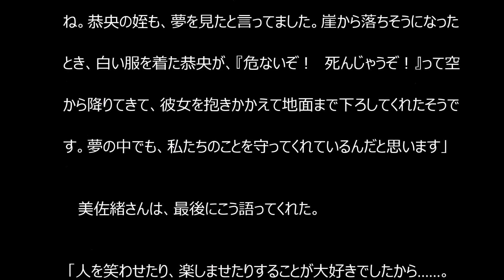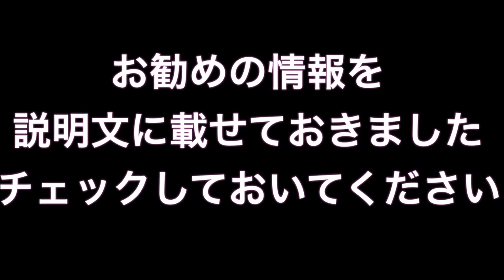桜塚やっくん、両親が“涙の一周忌”告白！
昨年10月5日、山口県の中国自動車道で車にはねられ、帰らぬ人となった桜塚やっくん。　事故から1年、彼のブログ『桜塚やっくんの見ないとがっかりだよ!!』には、いまだにファンがコメントを書き込み続けており、その数は7万6千件を越えている。

桜塚やっくん マネージャー
桜塚やっくん ブログ
桜塚やっくん 事故
桜塚やっくん 声優
桜塚やっくん ジャニーズ
桜塚やっくん 今
桜塚やっくん バンド
桜塚やっくん 真相
桜塚やっくん 犬
桜塚やっくん あせるんだ女子は
桜塚やっくん 兄
桜塚やっくん 今
桜塚やっくん 犬
桜塚やっくん 歌
桜塚やっくん wiki
桜塚やっくん エンタ
桜塚やっくん 映画
桜塚やっくん エピソード
桜塚やっくん お墓
桜塚やっくん 弟
桜塚やっくん 家族
桜塚やっくん 火葬
桜塚やっくん 曲
桜塚やっくん 岸田健作
桜塚やっくん 熊本
桜塚やっくん 車
桜塚やっくん 結婚
桜塚やっくん 消された
桜塚やっくん コナン
桜塚やっくん 高速
桜塚やっくん 最後のブログ
桜塚やっくん 死因
桜塚やっくん すっぴん
桜塚やっくん 砂守さん
桜塚やっくん 性格
桜塚やっくん 葬儀
桜塚やっくん 葬式
桜塚やっくん 種村有菜
桜塚やっくん 知恵袋
桜塚やっくん 父
桜塚やっくん 父親
桜塚やっくん 追悼
桜塚やっくん 手相
桜塚やっくん テレビ
桜塚やっくん twitter
桜塚やっくん 登場曲
桜塚やっくん なぜ車外に
桜塚やっくん なぜ
桜塚やっくん ニコニコ
桜塚やっくん 似てる
桜塚やっくん ヌンチャク
桜塚やっくん 沼津
桜塚やっくん ネタ エンタ
桜塚やっくん ネタ 動画
桜塚やっくん 脳
桜塚やっくん 脳ミソ
桜塚やっくん 墓
桜塚やっくん 秦野市
桜塚やっくん 東原亜希
桜塚やっくん ヒロシ
桜塚やっくん ヒロミ
桜塚やっくん ファン
桜塚やっくん ファンブログ
桜塚やっくん 偏差値
桜塚やっくん ヘアメイク
桜塚やっくん 本名
桜塚やっくん 他の人はこちらも検索
桜塚やっくん まとめ
桜塚やっくん 美祢
桜塚やっくん みんなのテニス
桜塚やっくん 見ないとがっかりだよ
桜塚やっくん 美祢市
桜塚やっくん 息子
桜塚やっくん 胸
桜塚やっくん 命日
桜塚やっくん メンバー
桜塚やっくん 元ジャニーズ
桜塚やっくん 目撃
桜塚やっくん 優しい
桜塚やっくん 矢向
桜塚やっくん 幽霊画像
桜塚やっくん ユーチューブ
桜塚やっくん youtube
桜塚やっくん 予言
桜塚やっくん ライブ
桜塚やっくん ラジオ
桜塚やっくん 両親
桜塚やっくん 離婚
桜塚やっくん rui
桜塚やっくん ルピン
桜塚やっくん ルパン
桜塚やっくん 霊 画像
桜塚やっくん 六星占術
桜塚やっくん ログ速
桜塚やっくん ワゴン車
桜塚やっくん ワンパンマン